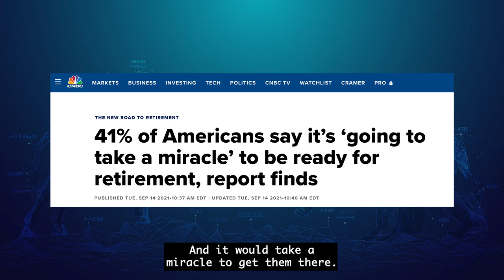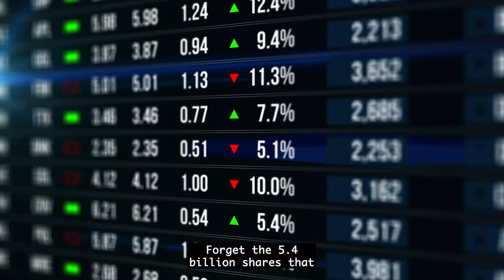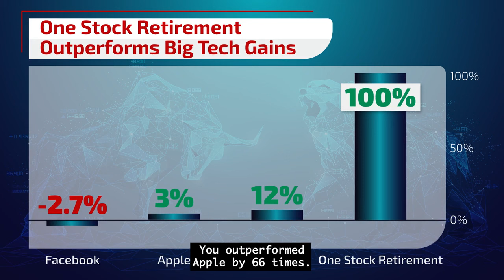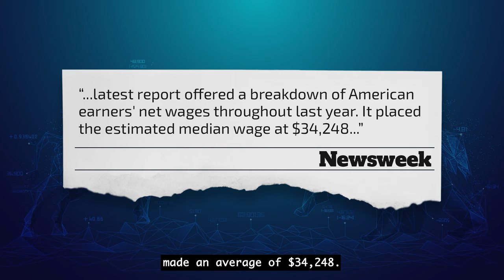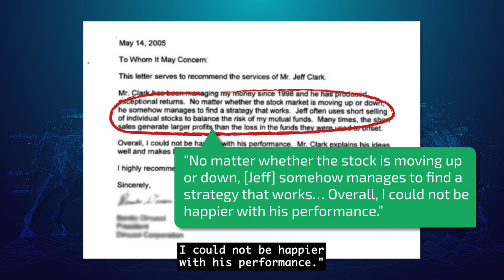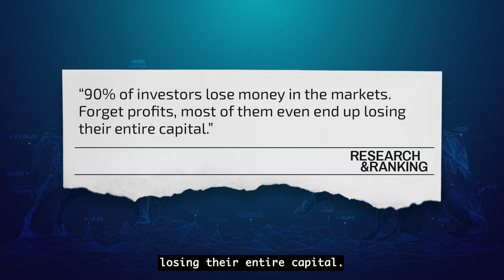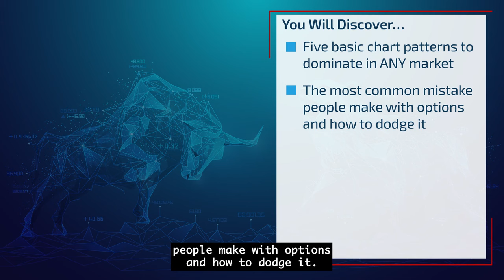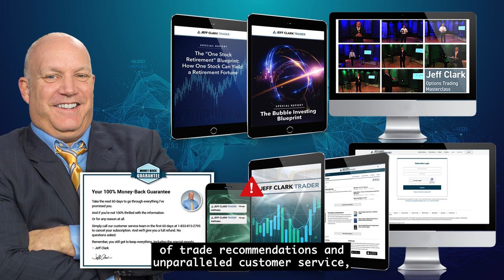Jeff Clark: "The One Stock Retirement" - The World’s Most Predictable Stock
Millionaire trader Jeff Clark is revealing “The One Stock Retirement”– completely FREE!

Jeff says you can FORGET about 99% of all stocks… because he likes to trade just ONE stock… ONCE per month…

Recommending gains of 100%... and 273%… 390% in as little as 8-days.

Profiting right through massive stock market crashes like 2000, 2008, and 2020!

For years he’s helped thousands of people from school teachers to doctors.

Revealing a breakthrough that could help anyone collect triple-digit gains in as little as 8 days…

Regardless of trading experience, market conditions, or limited trading capital.